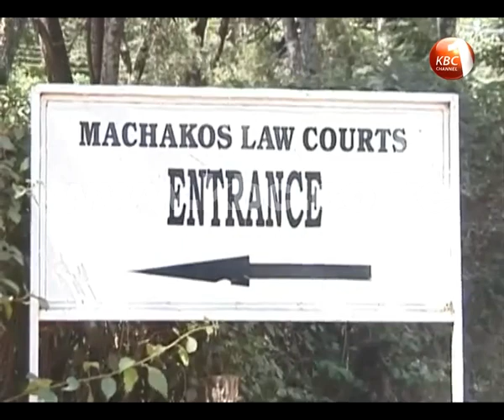Mother: Dola murdered Sarah Wambui Kabiru in cold blood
A somber mood engulfed a criminal court in Nairobi as the mother of slain journalist Sarah Wambui Kabiru gave an account of events that preceded her daughter's death in May 2011. Amid tears, Agnes Kabiru told the murder trial that her daughter had previously been threatened with death by her husband Dola Otieno who is the accused.